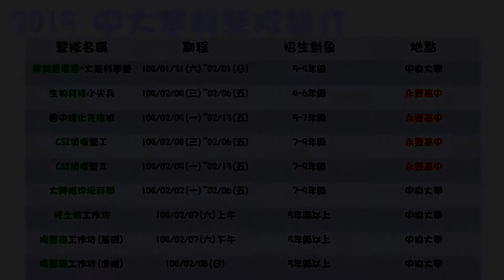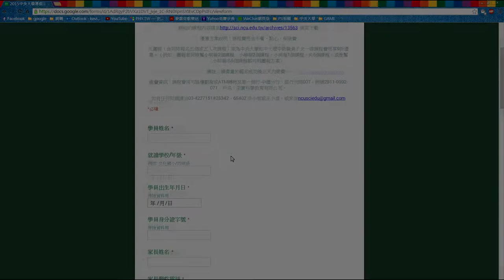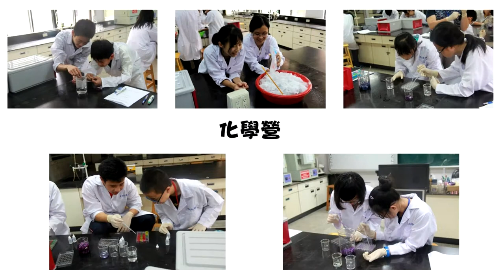2015中大科教中心寒假活動宣傳影片